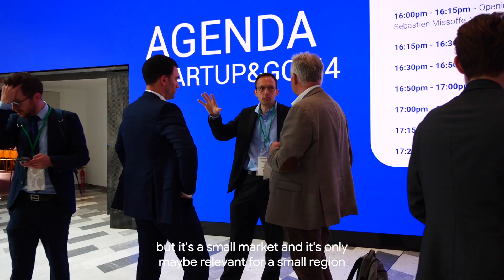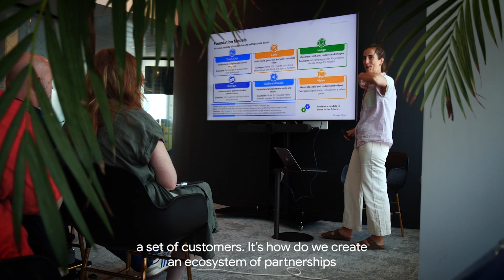Growth Academy Cybersecurity - 5 qualities VCs look for in startups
Google for Startups Growth Academy helps founders and marketing leaders from high-potential startups grow their user base, scale and go global with Google products, best practices, and connections.

Alberto Yepez, Managing Director at ForgePoint Capital, and one of the program mentors, explains what five qualities VCs look for in startups they are considering to invest in.

1. The Team 00:00-00:37
2. The Market 00:38-01:02
3. The Idea 01:03-01:32
4. The Business Model 01:33-02:19
5. The Ecosystem 02:20-03:02